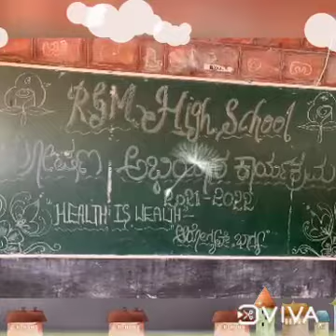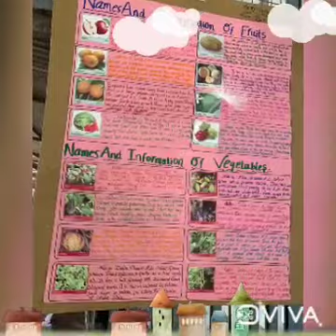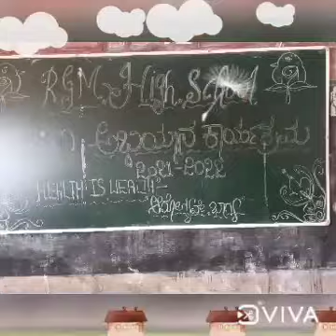ರಾಷ್ಟ್ರೀಯ ಪೋಷಣೆ ಅಭಿಯಾನ ಕಾರ್ಯಕ್ರಮ